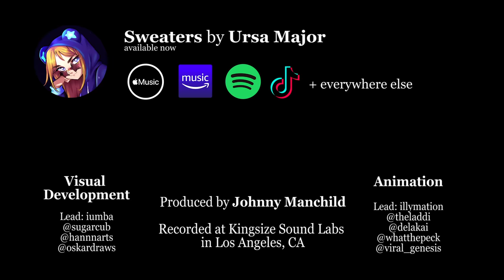Sweaters [Animated Music Video]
VISUAL DEVELOPMENT
LEAD: iumba

BACKGROUND ART + ASSETS:
Oskar

ANIMATION
LEAD: illymation

PROGRAMS USED:
▶ ToonBoom Harmony Premium - to animate
▶ Adobe Photoshop CC - background art / thumbnail
▶ Cintiq 16 Pro - screen tablet (but I recommend basic cheap pen tablets from Wacom)
▶ Adobe Premiere CC - to edit and compile